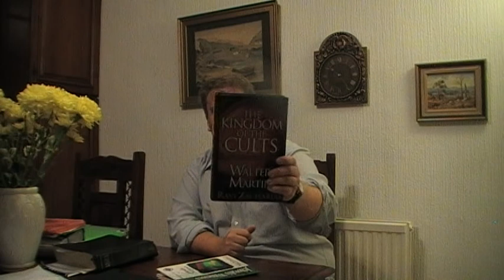Jehovah's Witnesses Why I Never Converted